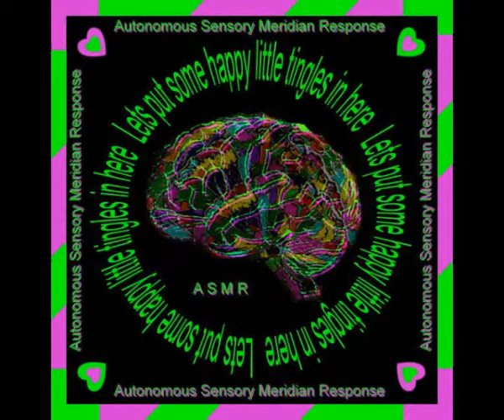Tingly ASMR soundmix